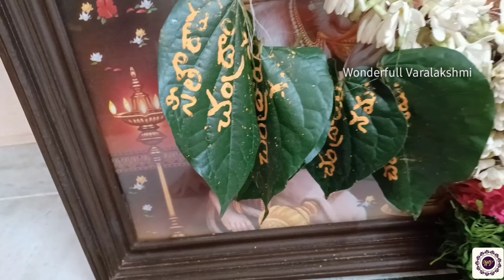Happy Srirama Navami🙏 || శ్రీ రామ నవమి శుభాకాంక్షలు ❤️ || Wonderfull Varalakshmi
• Wishing you all a very happy Srirama Navami ❤️...
Do watch out the video till end .

• Follow us also on instagram:
wonderfullvaralakshmi_4242